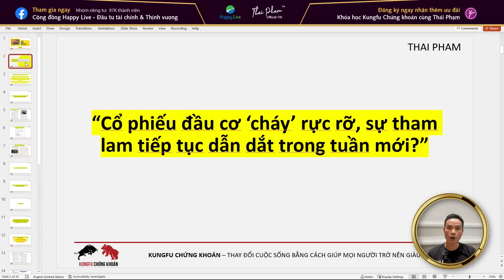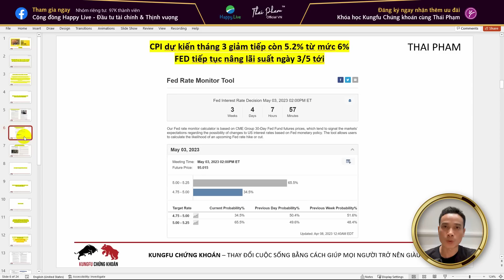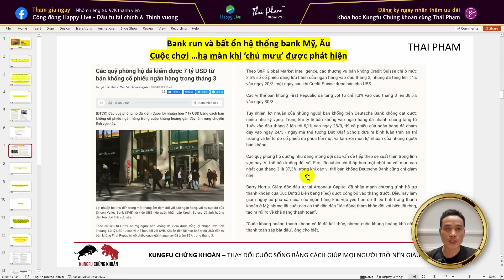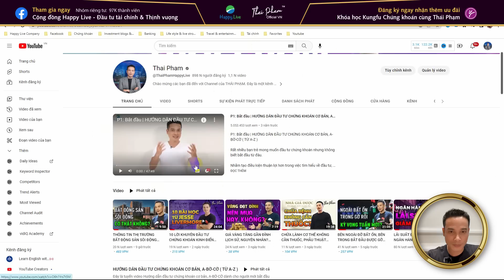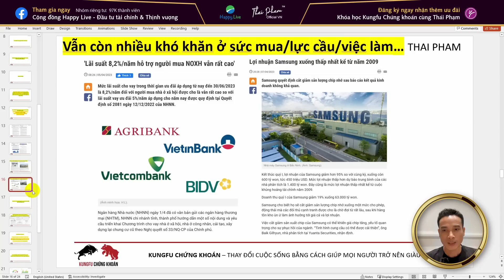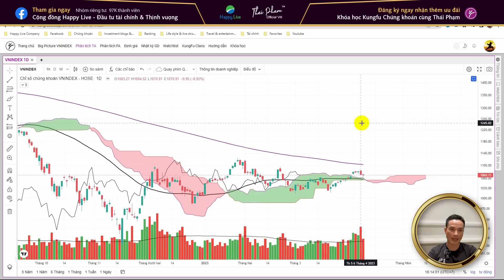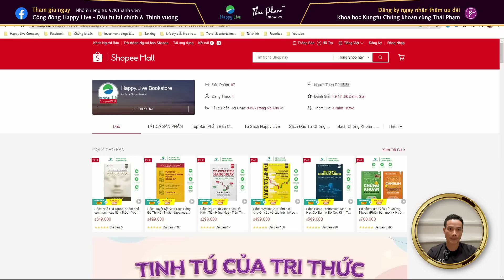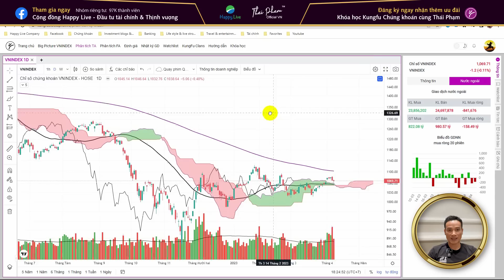CỔ PHIẾU ĐẦU CƠ "CHÁY" RỰC RỠ, SỰ THAM LAM TIẾP TỤC DẪN DẮT TRONG TUẦN MỚI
Thị trường chứng khoán trong nước cũng như thành tích của các quỹ đang trở nên tốt hơn, tuy vậy chỉ báo tâm lý và chỉ báo rủi ro từ phần mềm Kungfu Stocks Pro đang muốn cảnh báo với nhà đầu tư điều gì? Đón xem nhé bạn hữu!
Và nếu bạn muốn học hỏi về thị trường chứng khoán thì bạn có thể:
*Tìm đọc các cuốn sách hay nhất của Happy Live:*
🎧 Tải về ứng dụng ứng dụng Happy Station và tìm nghe những quyển sách nói với gói hội viên theo tháng/ theo năm

Hẹn gặp bạn hữu duyên trực tiếp tại:
_Khóa học đầu tư dành cho những người bắt đầu tham gia thị trường hoặc đã đầu tư nhưng vẫn thua lỗ hay chưa tìm được cho mình phương pháp đầu tư phù hợp._

00:00 - Tuyên bố trách nhiệm
01:11 – Thị trường chứng khoán Mỹ tiếp tục ổn định trước kỳ nghỉ Easter
03:30 – CPI dự kiến tháng 3 tiếp tục giảm còn 5,2% từ mức 6%
07:00 – Bank run và bất ổn hệ thống bank Mỹ, Âu – Cuộc chơi hạ màn khi chủ mưu được phát hiện
13:38 – Đồ thị kỹ thuật
17:30 – Chứng khoán Việt Nam, phe bò đang nắm thị trường

✪ *Đừng quên tải app Happy Station* để trải nghiệm sách nói, podcast và khóa học của tôi cùng Happy Live Team ở đây:
🍀 *Dành cho bạn chưa biết về Thái Phạm:*
▪️ Tôi cũng là biên dịch và dịch giả cho nhiều cuốn sách bán chạy được Happy Live xuất bản.
★☆★ *Rất vui được kết nối thêm với bạn qua các nền tảng mạng xã hội khác:*